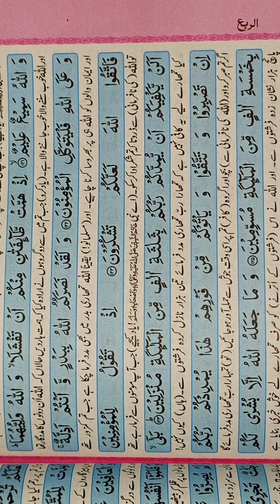1st year LectureNo.13 Ch.No#2 Sura Imran Ayyat No.125 to123 ka Asaan Book tarjuma tul Qur'an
1st year LectureNo.13 Ch.No#2 Sura Imran Ayyat No.125 to123 ka Asaan Book tarjuma tul Qur'an